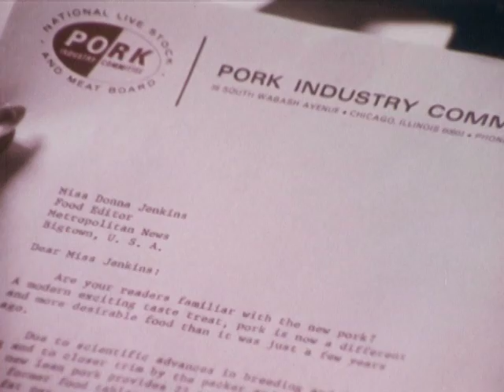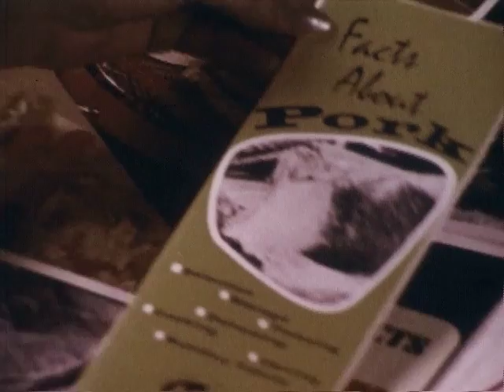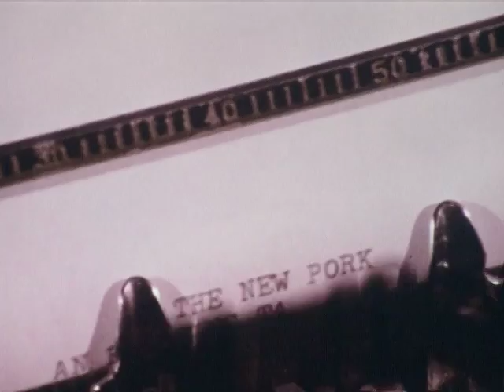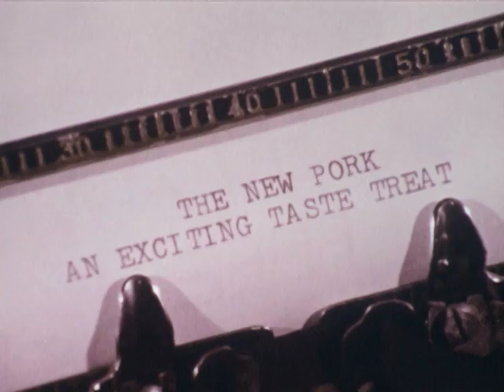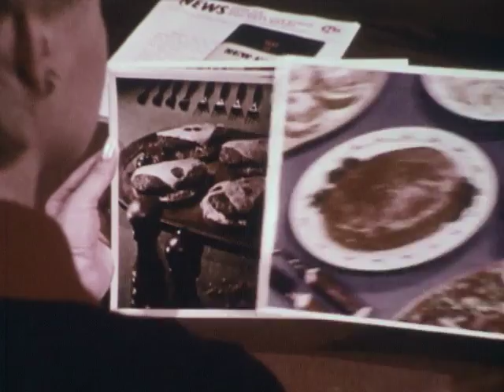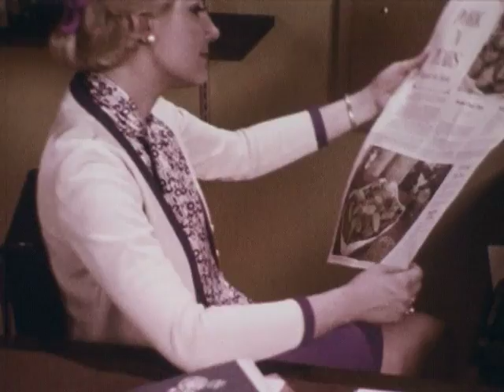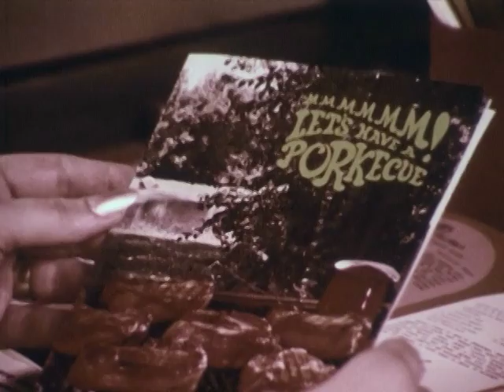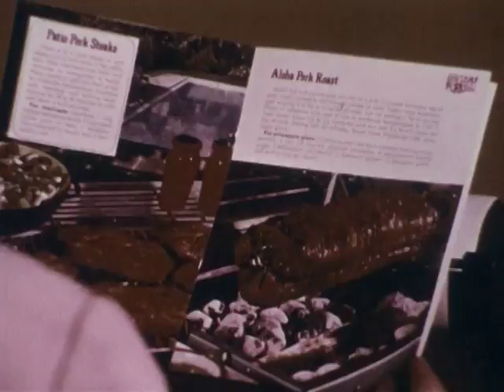New Pork An Exciting Taste Treat (c. 1970)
by Fred a Niles Communications Centers
Pork Industry Committee Of The Natl Livestock & Meat Board

Five short films/promotional pork containing the same characters / recipes / themes. Donna Jenkins, a female food editor, types up new slogans for pork when she isn't busy having pork-related supermarket meat-counter fantasies! Garish tablecloths, and dozens of pork dishes lovingly prepared (we assume) by Donna. Who is this enigmatic and mysterious woman with a pork fetish? Only the winning bidder will know. Pork kabobs, people! Nice jazzy piano soundtrack!

Titles include "Quick Meals with Pork", "Value of Pork", "The New Pork: An Exciting Taste Treat".